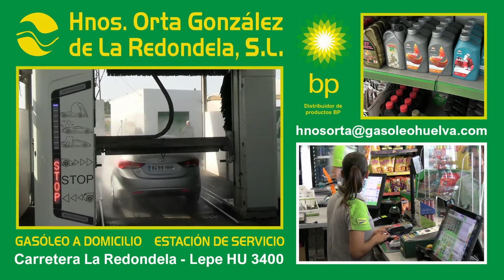Ofrenda de Flores a Ntra. Sra. de La Esperanza - Romería de La Redondela. 28 06 2024.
Estación de Servicio HERMANOS ORTA GONZÁLEZ de la Redondela.
25 años al servicio de nuestros clientes.
ATENDIDO POR ESPENDEDORES EN PISTA
En nuestra tienda encontrarás recambios y aceites de las mejores marcas para tú vehiculo.
Le ofrecemos centro de lavado a presión manual...
Y en nuestro tunel:
* Lavados de agua osmotizada para vehículos de grandes dimensiones.
* Lavados de presión lateral, fondo y techo.
También en nuestra tienda encontrarás alimentación para tú mascota.
Distribuimos combustible a empresas y particulares en toda la Provincia de Huelva.
Llevamos combustible a embarcaciones de pesca, exclusivamente para el puerto pesquero de Isla Cristina.
Visitanos en:
Carretera la Redondela-Lepe HU 3400